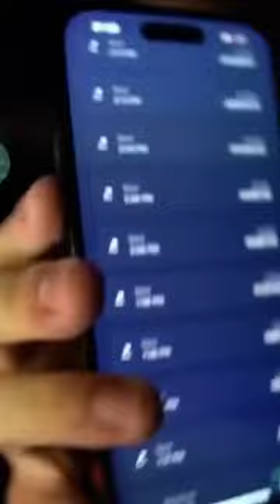Baka prokockao 70.000€